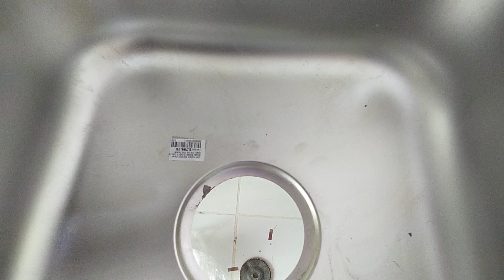Tapos na ang Tiles Sa Dirty Kitchen Top, Minalin Project 👍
And please visit my collection shop for a trusted brand of products for your home improvement.